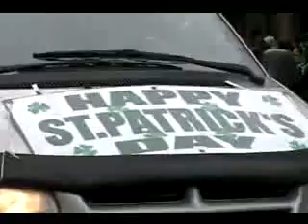Montreal St Patrick's Day Parade -2007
Everybody loves a parade and on St Patrick's Day everybody is Irish - especially in Montreal Canada